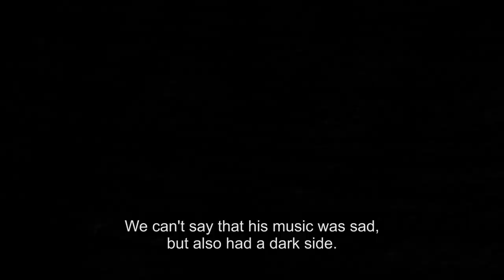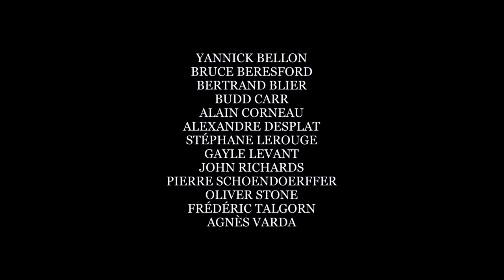In The Tracks Of // Georges Delerue - Trailer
With :
Yannick BELLON
Bruce BERESFORD
Bertrand BLIER
Budd CARR
Alain CORNEAU
Alexandre DESPLAT
Stéphane LEROUGE
Gayle LEVANT
John RICHARDS
Pierre SCHOENDOERFFER
Oliver STONE
Frédéric TALGORN
Agnès VARDA